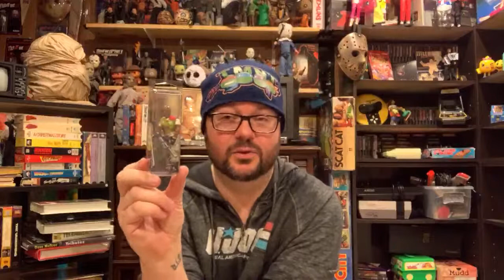A GI Joe package from a fan! Live opening!!